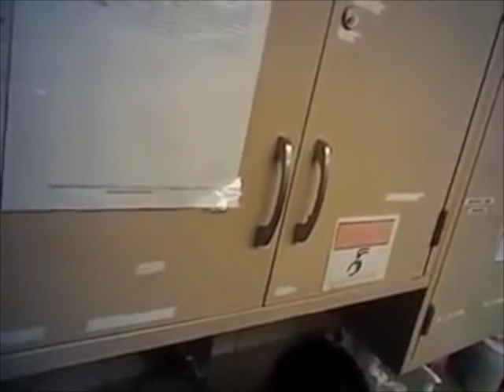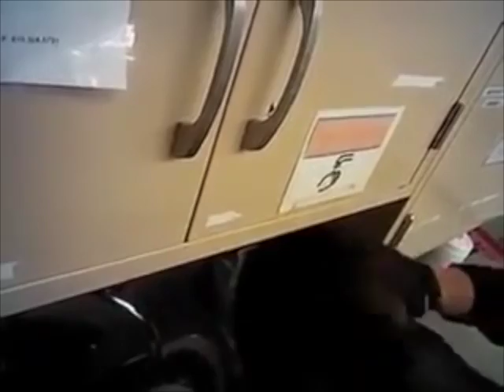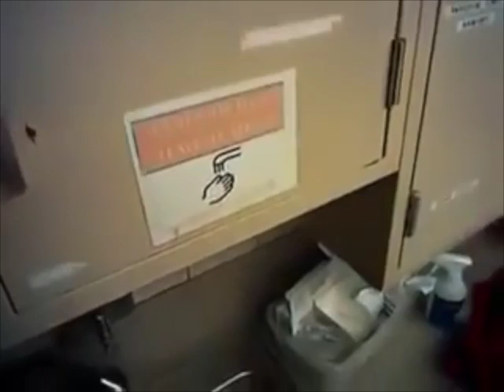Excessive Force: Commentary on the Torture of Susie Chavez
This is an extremely disturbing video, but I felt like it was necessary to do commentary on it so that things might be pointed out that would otherwise be missed.
I believe it is clear that Eric Allen, the female officer in the video, and the other parties involved should be criminally prosecuted for torture and accomplices to torture. This is clear abuse.

In his book "The Lucifer Effect", Philip Zimbardo describes how it is that otherwise good people are led to do evil things. I believe that Eric Allen's position as a guard has caused him to become sadistic. And it is very disturbing that no one else in the video questioned his authority or excessive use of force.

I believe this video is an example of the type of thing that happens in every jail across America every single day. It is time for us to look at decentralizing the justice and litigation system. It is time that we stop allowing people with badges to believe they have the right to commit violence upon innocent people.

I am an activist, and it is my attention to show other people how to see things as they really are. It is my hope that people will no longer accept violence as a way of life. It is time for us to evolve into the acceptance of voluntary societies, and I will do everything I can to ensure that criminals like the ones seen in this video are held accountable for their actions.

I accept Bitcoin at 1MYCVP4aUFEaiurF8PtNRTT11pzzMPk82c